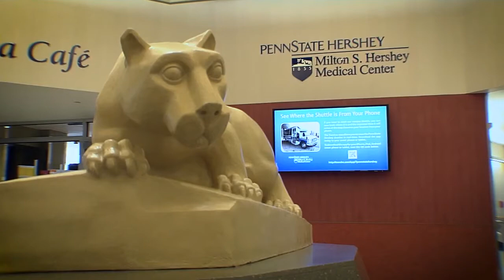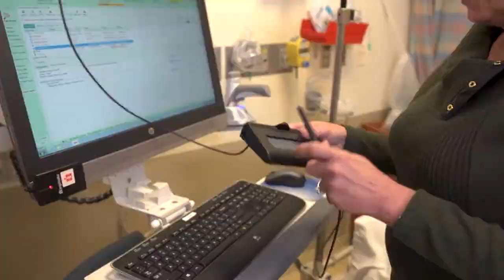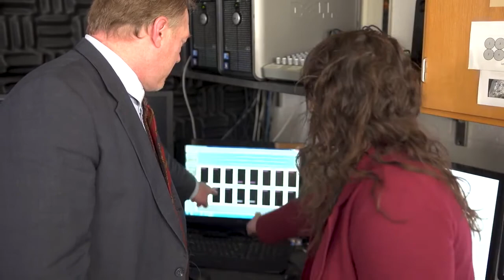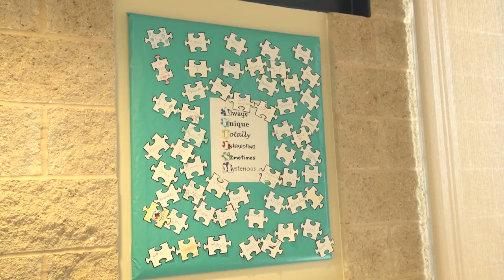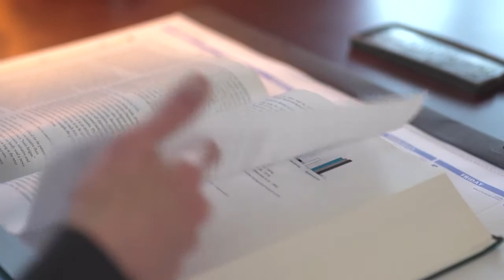Department of Psychiatry - Penn State College of Medicine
Penn State Psychiatry and the Pennsylvania Psychiatric Institute are vibrant, academic settings focused on quality clinical care, research and education. At Penn State Health Milton S. Hershey Medical Center, we provide innovative care for patients, educate the healthcare providers and academicians of the future, and produce and disseminate new knowledge in our research programs. Our research mission includes leaders in the fields of addiction, autism, ADHD, mood and sleep. We are a growing department and seek faculty to participate in developing premier mental health care for central Pennsylvania.